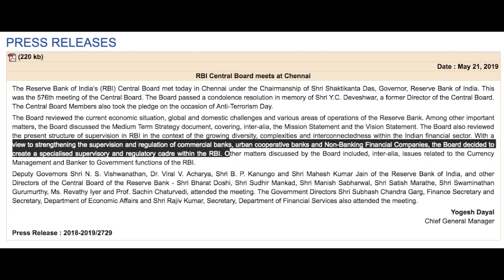RBI TO INCREASE VACANCIES IN THE FUTURE - PRESS RELEASE DATES 21ST MAY 2019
In this video, I have thwarted the various rumors swirling around the future expected vacancies of RBI Grade B Examination. I have provided the important information provided in the Press Release. Also, I have provided the reasons which make it clear that RBI Grade B vacancies are expected to increase in the future.